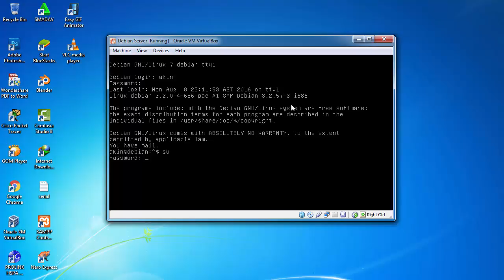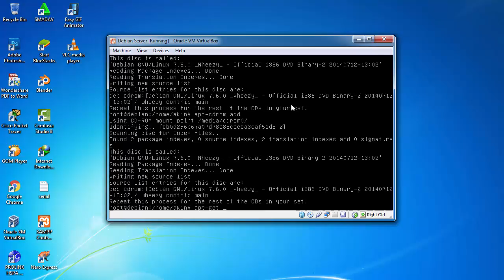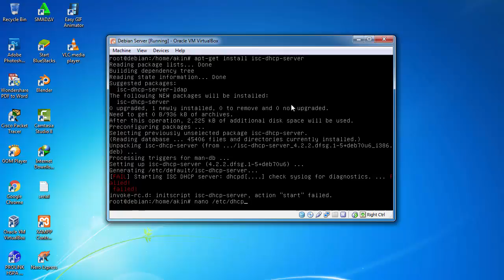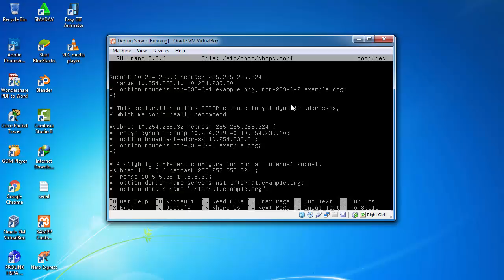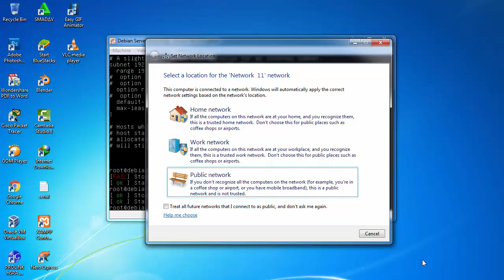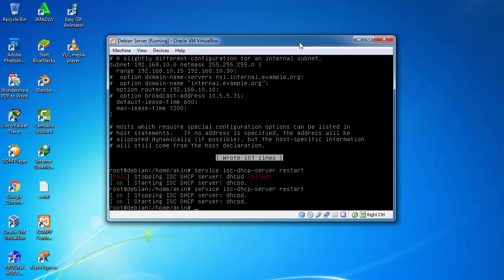Konfigurasi DHCP Server di debian 100% bisa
DHCP  adalah protokol yang berbasis arsitektur client/server yang diaplikasikan untuk mempermudah pengalokasian IP Address pada suatu  jaringan. Sebuah jaringan lokal yang tidak menggunakan DHCP diharuskan secara manual memberikan IP address kepada semua komputer. Jika DHCP terpasang pada jaringan lokal, maka semua komputer menyambung  ke jaringan akan memperoleh  IP Adress secara otomatis dari DHCP server. Selain IP Address, banyak parameter jaringan yang dapat diberikan oleh DHCP, misalnya default gateway dan DNS server.

Terima kasih buat kalian yang setia menonton video saya, semoga mendapatkan manfaat dari channel ini. Jangan lupa tulis kritik, saran kalian di kolom komentar untuk meningkatkan kualitas channel ini.